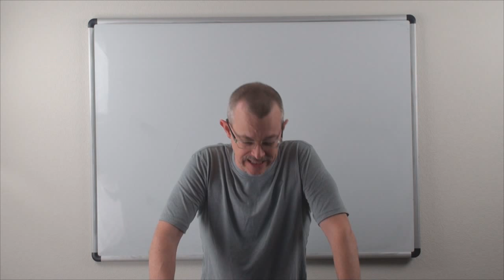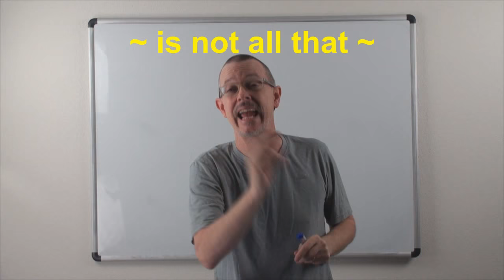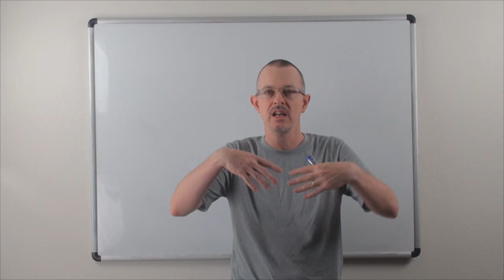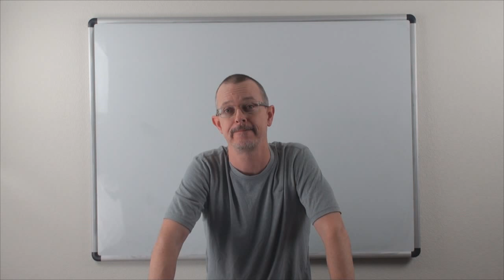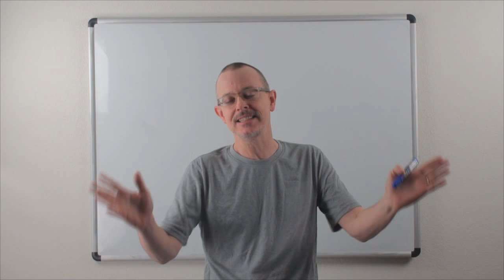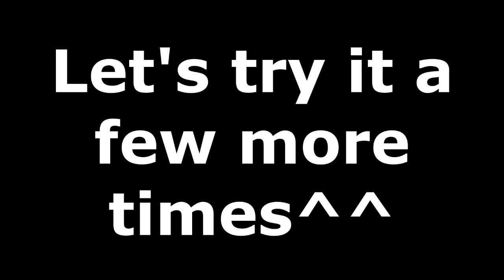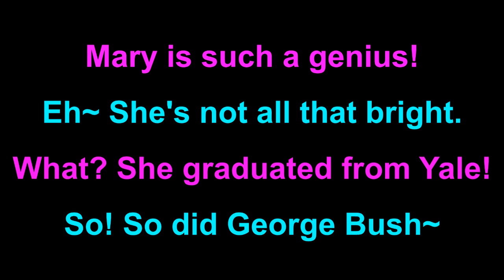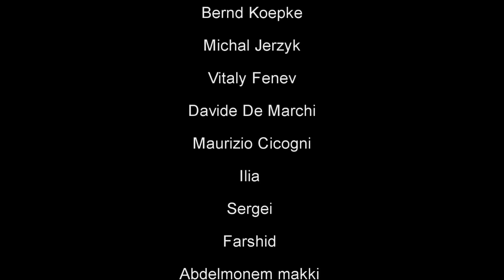Learn English: Daily Easy English 0845: ~ is not all that ~ (Coach Shane is not all that handsome.)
Today's E-cubed: ~ is not all that ~
Mary is such a genius!
Eh~ She’s not all that bright.
What? She graduated from Yale.
So! So did George Bush.